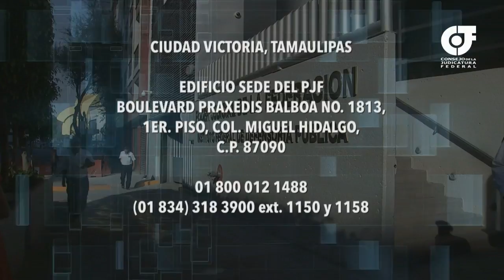Actos de investigación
Conoce cuáles son los actos de investigación que pueden ofrecer las partes involucradas en un juicio bajo las reglas del Sistema Penal Acusatorio.

La Defensoría Pública brinda servicios gratuitos de defensa penal y asesoría jurídica. Defensatel 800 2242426, las 24h, o ingresa a